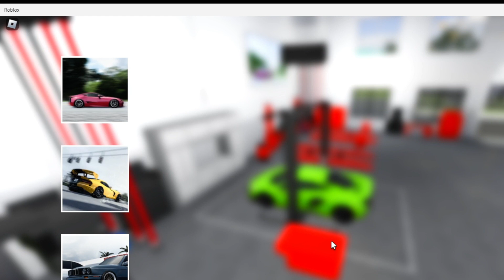New Update! Southwest Florida